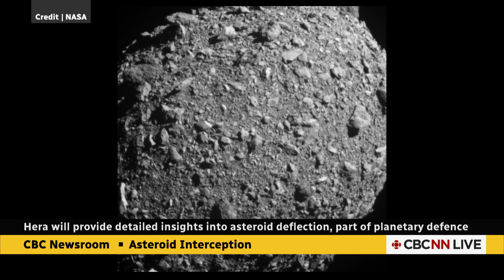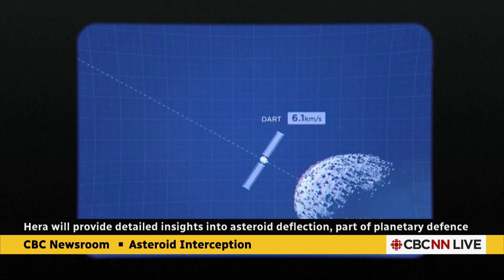Europe's Hera spacecraft blasts off on planetary defence mission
The European Space Agency's Hera spacecraft blasted off aboard a SpaceX rocket Monday, beginning its two-year-long voyage to a double asteroid system beyond the orbit of Mars. The mission is a follow-up to NASA's successful DART mission that tested whether we can deflect an asteroid that may one day be on its way to Earth.